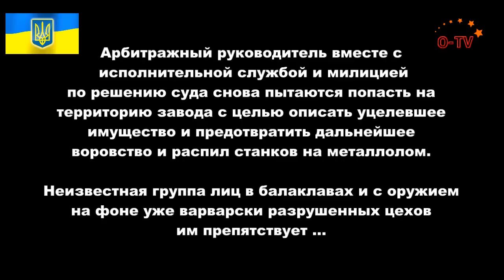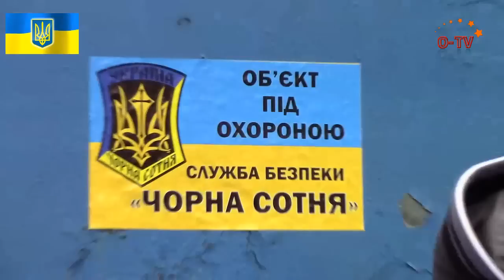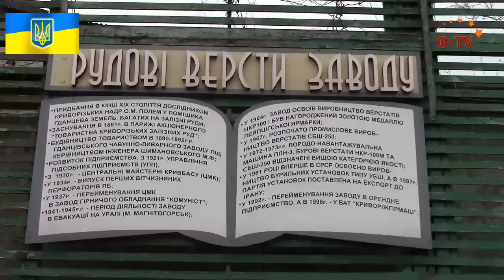Как уничтожается Криворожский завод горного машиностроения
31 января 2015 года, Кривой Рог, Криворожский завод горного машиностроения (бывший завод "Коммунист")
Уникальный завод полностью в рабочем состоянии был продан с грубейшими нарушениями процедуры ликвидации подставным лицам - металоломщикам. Завод, который может ремонтировать даже бронетехнику безжалостно уничтожается и разворовывается по ночам, хотя судом наложен арест на все
оборудование и имущество завода. Возбуждены криминальные производства по разворовыванию завода, но милиция как обычно, бездействует.
Арбитражный руководитель вместе с исполнительной службой и милицией по решению суда в который раз пытаются попасть на территорию завода с целью описать уцелевшее имущество и предотвратить дальнейшее воровство и распил станков на металлолом. Неизвестная группа лиц в балаклавах и с
оружием на фоне уже варварски разрушенных цехов им препятствует ...